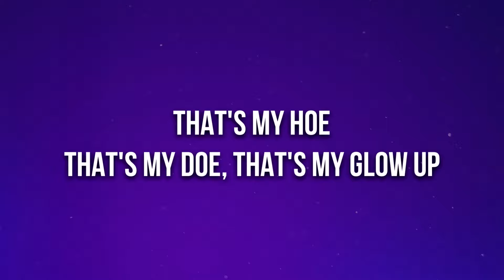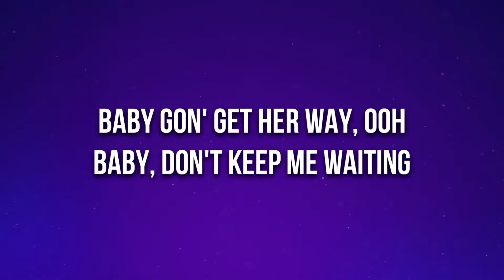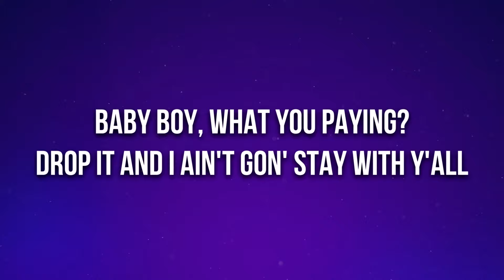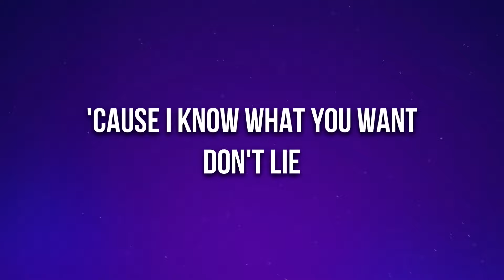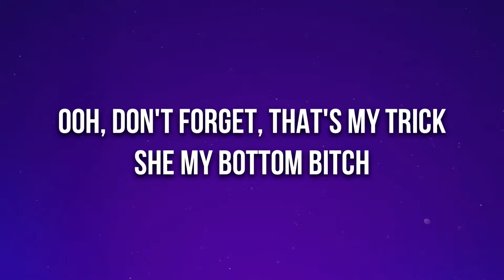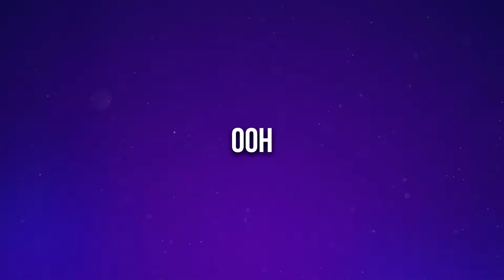Doja Cat - Bottom Bitch (Lyrics)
🎤 Lyrics: Doja Cat - Bottom Bitch

Ooh, that's my trick
I'm her pimp, she my flip
Ooh, don't forget, that's my trick
She my bottom bitch

That's my hoe
That's my doe
That's my glow up
She go hard, she just like a pro
She just wanna blow up

If you talkin' shit
Wipe your spit of my nuts, nigga grow up
On the boat like I'm Noah
On Xan like I'm Noah
Damn I don't know her no more

And she buy the crib
Then she buy the whip
In a Prada fit
Got some Gucci kicks
That's my bottom bitch
'Cause she bout it bitch
And I'm proud of it

She don't create no problems
That's why the bitch my bottom
And she look like model, ooh
She ain't no rat, she possum
All up in that concoction
Personal coochie popper, ooh
Slip into something pretty
I need to be this faded
Baby gon' get her way, ooh
Baby, don't keep me waiting
Baby boy, what you paying?
Drop it and I ain't gon' stay with y'all

'Cause I know what you want
Don't lie (Don't lie)
You want something for one night

My bottom bitch

My bottom bitch

Ooh
Ooh
Ooh